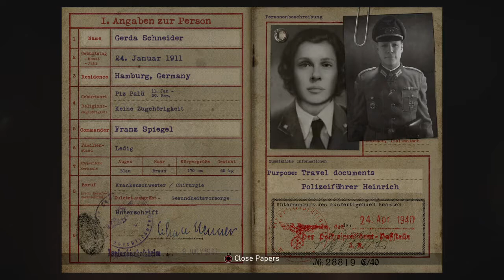Call of Duty®: WWII Liberation Of France PART 1